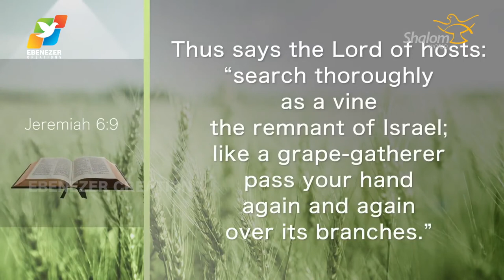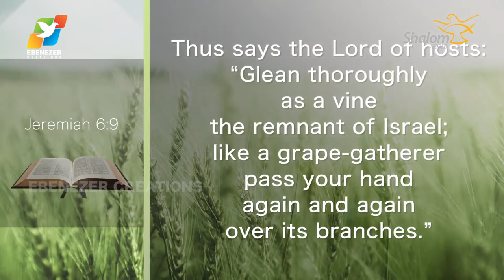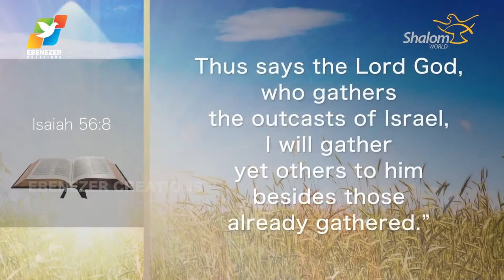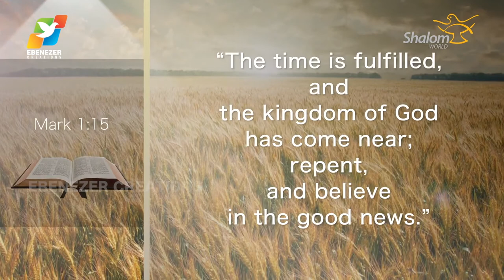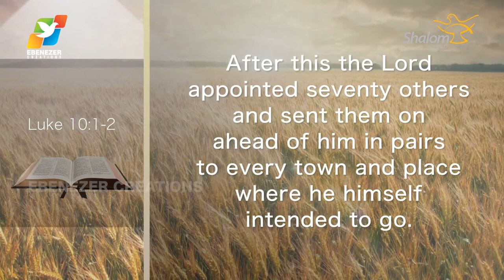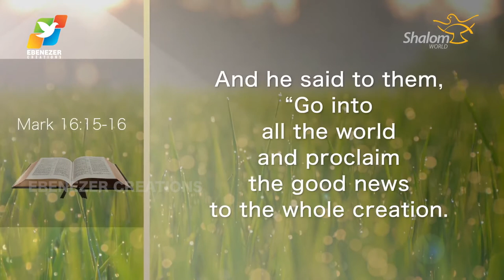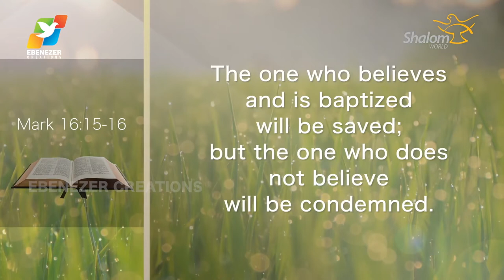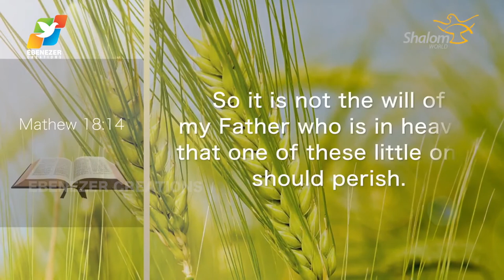Thunder of God | Fr. Xavier Khan Vattayil | Season 2 | Episode 31